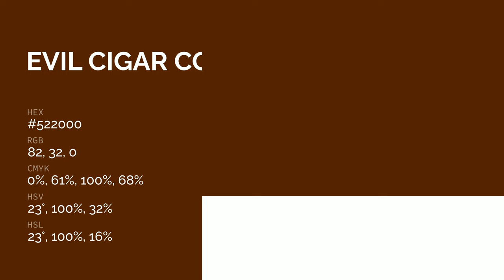Evil Cigar color #522000 hex color - Brown color - Cool color 522000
What color is Evil Cigar ? #522000 hex color - Brown color - Cool color 522000

Hex #522000 Color Code is also known as Evil Cigar color.